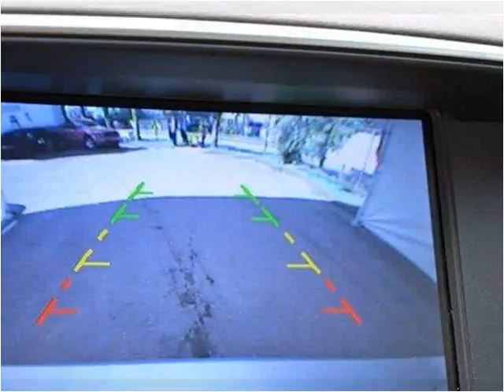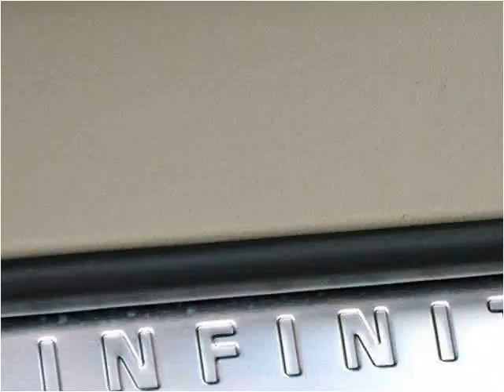2012 Infiniti M Used Cars Lake Worth FL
This 2012 Infiniti M is available from Off Lease Only.